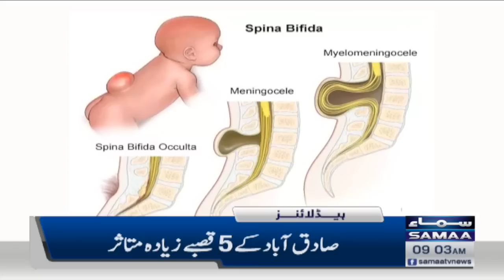Samaa News Headlines 9AM | SAMAA TV | 9th February 2023